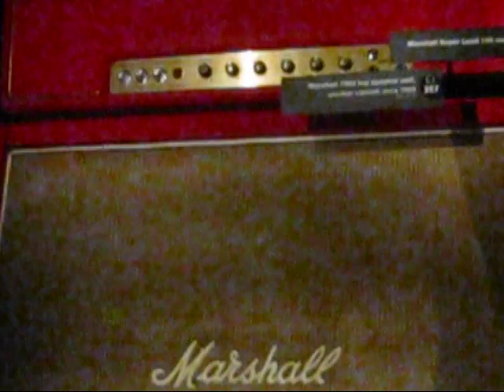Speaker Minds - Knu Knu